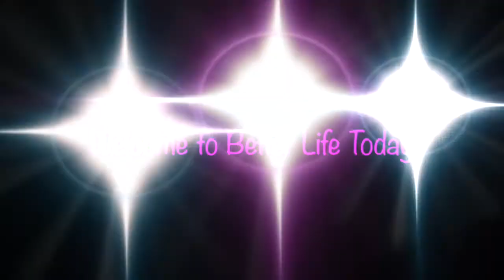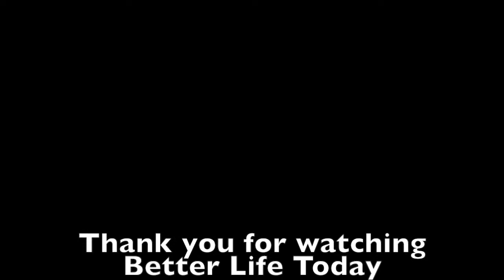The Middle Is Your Problem #1097 Part 2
We can sometimes get discouraged while running this race called life. In this message titled “The Middle is Your Problem”, Pastor Ellison offers encouragement and wisdom while using the Word of God to illustrate how to stay the course during your race.